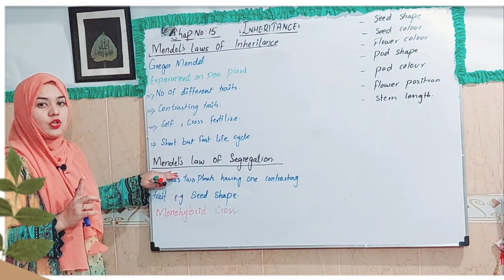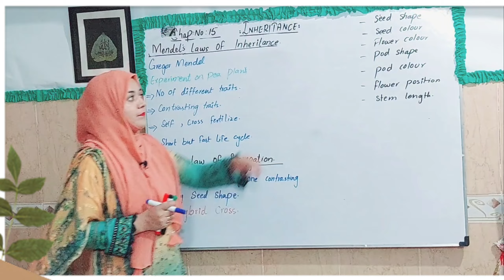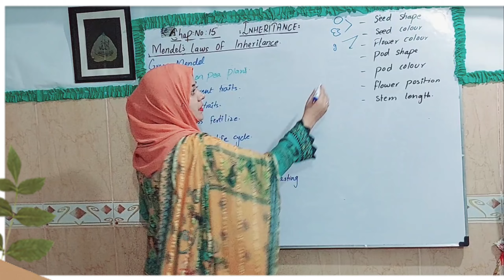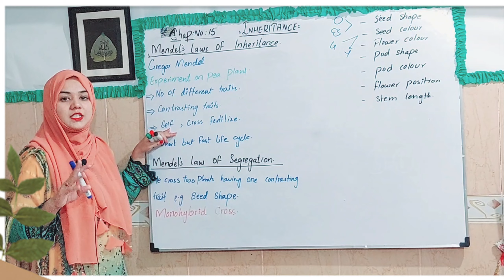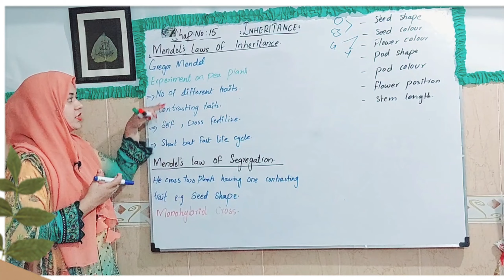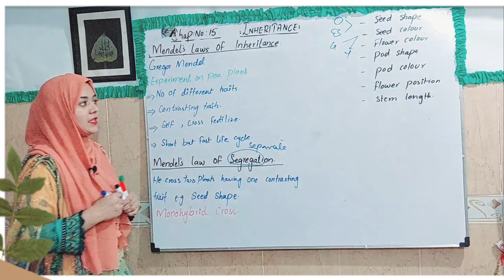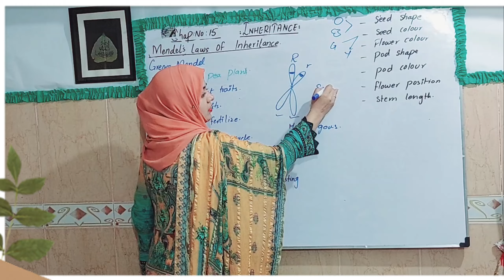Medel's Law of Segregation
The Mendelian law of segregation, also known as Mendel's first law or the law of purity of gametes, is one of Gregor Mendel's fundamental principles of inheritance. Mendel was an Austrian monk who conducted groundbreaking experiments with pea plants in the mid-19th century, which laid the foundation for the modern science of genetics.

The law of segregation can be summarized as follows:

Alleles: Genes come in pairs, and an individual inherits one allele (gene variant) for a specific trait from each parent.

Separation of Alleles: During the formation of gametes (sperm and egg cells), the two alleles for each gene segregate (separate) from each other. This separation occurs randomly, with each gamete receiving one allele from the pair.

Random Combination: When two gametes (one from each parent) combine during fertilization, the resulting offspring will have a combination of two alleles for each gene, one from each parent.

Mendel's experiments with pea plants demonstrated the principles of the law of segregation. For example, in one of his classic experiments involving flower color, Mendel observed that when he crossed pure-breeding purple-flowered pea plants (having two identical alleles for purple flower color, denoted as PP) with pure-breeding white-flowered pea plants (having two identical alleles for white flower color, denoted as pp), the first generation (F1) offspring all had purple flowers (Pp). However, when he allowed these F1 plants to self-pollinate, the second generation (F2) showed a 3:1 ratio of purple to white flowers. This segregation of traits in the F2 generation confirmed the law of segregation.